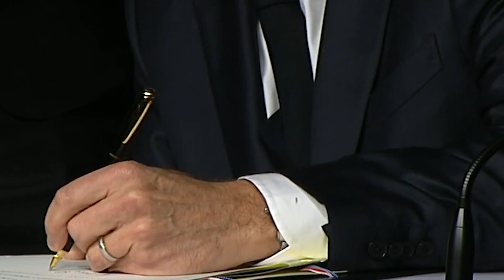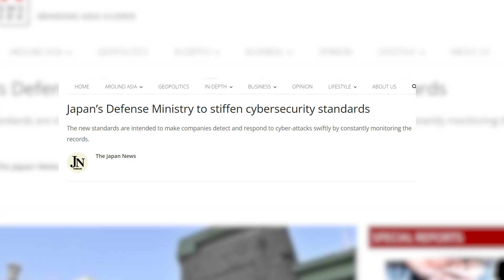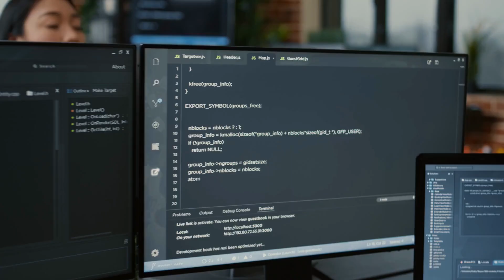US And Japan Increase Cybersecurity Cooperation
At a time when cyber threats pose some of the greatest security risks to countries around the world, the United States and Japan have announced an unprecedented move to join forces in strengthening their cybersecurity collaboration. With tensions between East and West rising over highly volatile issues such as North Korea, this marks a major cooperative step forward for two of the biggest economies. As both governments attempt to protect their citizens from malicious actors looking to exploit weaknesses in national infrastructure systems, this new agreement has far-reaching implications for global information safety. Hello and welcome to Business Ville. Today's video will explore the recently announced US-Japan security collaboration.